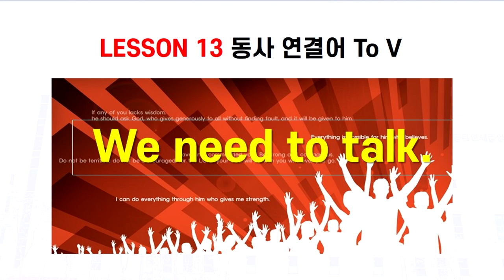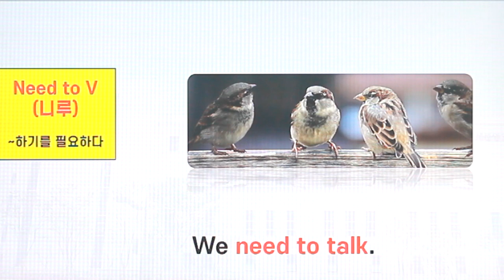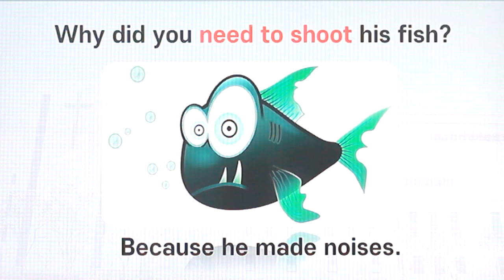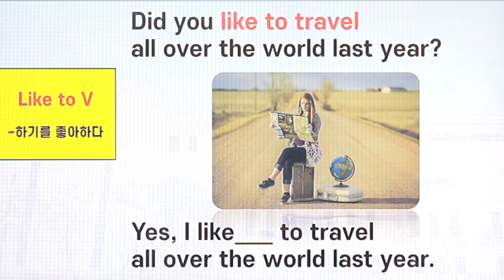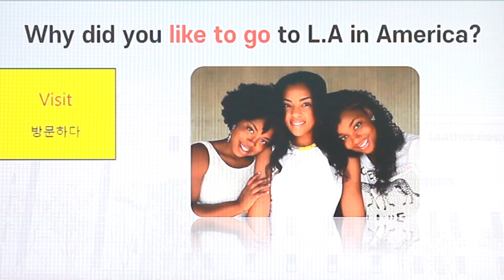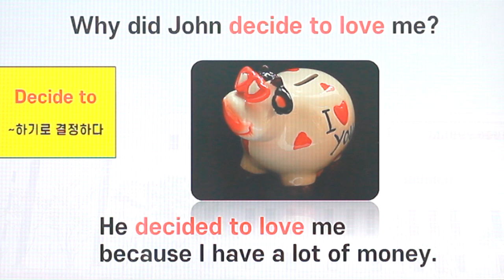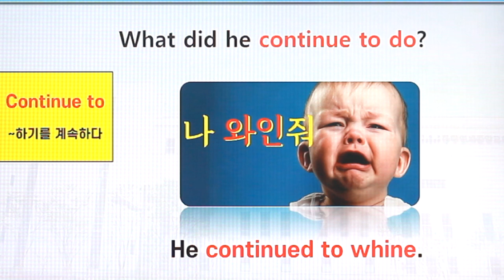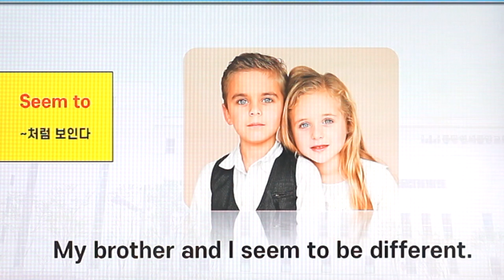동사(동작) 연결어 To V O